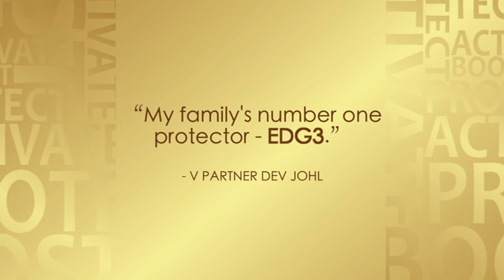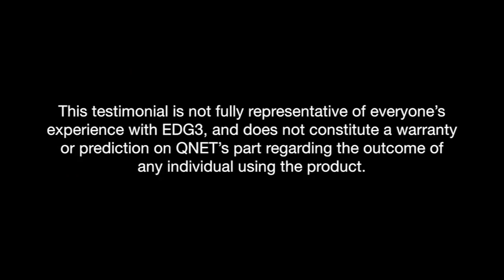QNET Testimonials | V Partner Dev Johl Explains How EDG3 Improved His Parent’s Quality of Life.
As we age, the production of the master antioxidant, glutathione, in our body rapidly declines year after year, making us susceptible to all kinds of illnesses. EDG3 activates the body's natural glutathione production, boosts immunity, and protects body from free radicals and toxin damage. It gives comprehensive protection for every organ in your body, boosting your health at any age!